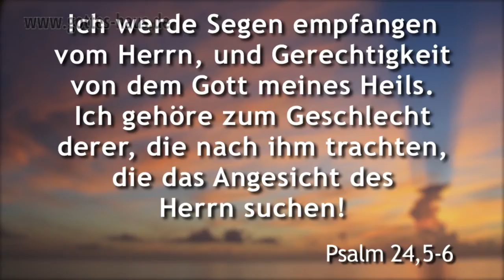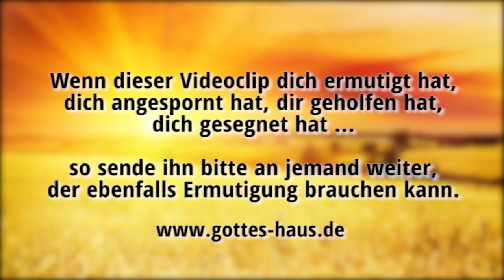Erweitere mein Gebiet!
„Erweitere mein Gebiet!" Das war die Bitte und das Gebet eines Mannes mit dem Namen Jabez, von dem uns die Bibel berichtet. Sein Name besaß einen negativen Klang, denn er beinhaltete das Wort „Schmerz". Jabez war unter notvollen Umständen geboren worden, doch er vertraute Gott und betete kühn um „Gebietserweiterung".

Jabez war ein Mann, der Gott glaubte und darauf vertraute, dass er sein Gebiet erweitern würde, seinen Einflussbereich, seine Möglichkeiten. Er wusste um den Segen und Schutz Gottes und betete weiter: „Halte Unglück von mir fern!"

Heute ist ein Tag, an dem auch du ganz neu zu Gott aufschauen und ihm vertrauen kannst, dass er dein Lebens-Gebiet, deine Einflussmöglichkeit, deinen Autoritätsbereich erweitern kann und wird.
Bete doch genauso wie Jabez:
„Segne mich, erweitere mein Gebiet, lass deine Hand mit mir sein, halte das Übel von mir fern!"

In Psalm 24,5-6 lesen wir eine ganz ähnliche Zusage, die du ebenso für dich persönlich in Anspruch nehmen kannst.
„Ich werde Segen empfangen vom Herrn, und Gerechtigkeit von dem Gott meines Heils. Ich gehöre zum Geschlecht derer, die nach ihm trachten, die das Angesicht des Herrn suchen!"

Und Jabez war angesehener als seine Brüder; zwar hatte seine Mutter ihm den Namen Jabez gegeben, denn sie sagte: Mit Schmerzen habe ich ihn geboren. Aber Jabez hatte den Gott Israels angerufen und gesagt: Dass du mich doch segnen und mein Gebiet erweitern mögest und deine Hand mit mir sei und du das Übel von mir fern hieltest, dass kein Schmerz mich treffe! Und Gott ließ kommen, was er erbeten hatte.
1.Chronik 4,9-10

Er wird Segen empfangen vom HERRN und Gerechtigkeit von dem Gott seines Heils. Das ist das Geschlecht derer, die nach ihm trachten, die dein Angesicht suchen: Jakob.
Psalm 24,5-6

Der Segen des HERRN, der macht reich, und eigenes Abmühen fügt neben ihm nichts hinzu.
Sprüche 10,22

Der HERR wird dich behüten vor allem Unheil, er wird dein Leben behüten.
Psalm 121,7